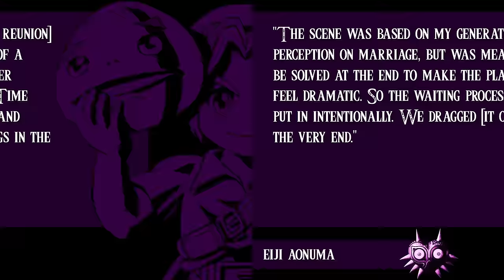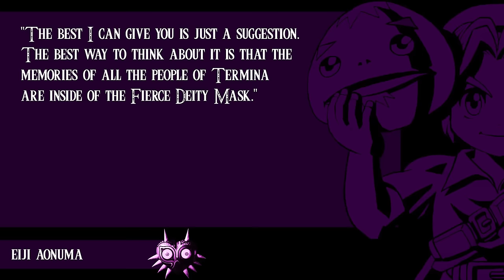Majora's Mask - The Wedding Quest, The Moon, The Final Confrontation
This week in Majora’s Mask we’re staying up all night, reuniting Anju and Kafei, and traveling to the moon for the final confrontation.

Legendary Adventures is a Legend of Zelda playthrough podcast. I’m exploring the evolution of the Zelda game series by playing through each game in release order, excluding spin-offs and multi-player focused releases. Each season focuses on one game in the series. Legendary Adventures was conceived and launched as an audio podcast. I am making video versions of episodes as I am able.

Follow Legendary Adventures on Social Media for videos and photos related to each week's episode.

0:00 - Introduction
0:33 - Part One The Final Masks
12:25 - Part Two The Final Confrontation
19:24 - Part Three A Fierce Deity
26:40 - Part Four The Dawn of a New Day